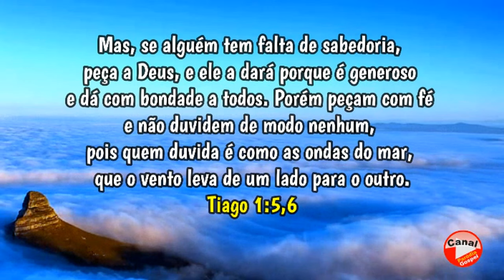Mensagem do Dia! Tiago 1:5,6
Mas, se alguém tem falta de sabedoria, peça a Deus, e ele a dará porque é generoso e dá com bondade a todos. Porém peçam com fé e não duvidem de modo nenhum, pois quem duvida é como as ondas do mar, que o vento leva de um lado para o outro.
Tiago 1:5,6